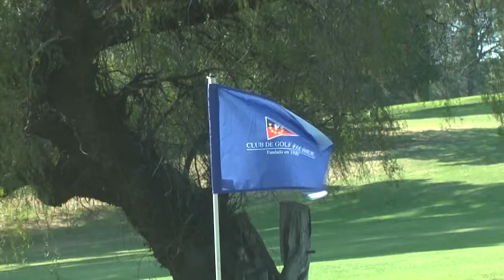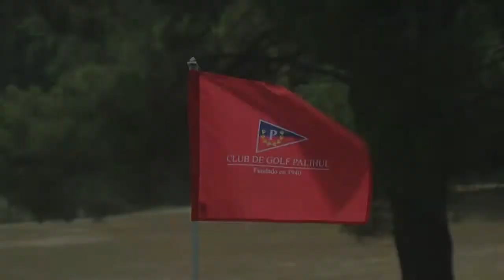PROGRAMA TODOGOLF 02 03 21 BLOQUE 1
Imagenes del Programa Todogolf TV